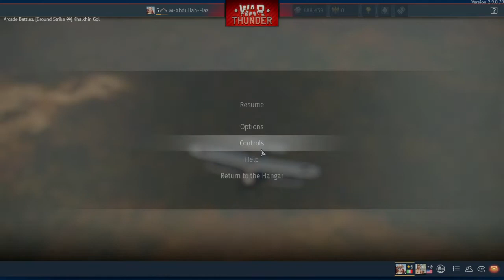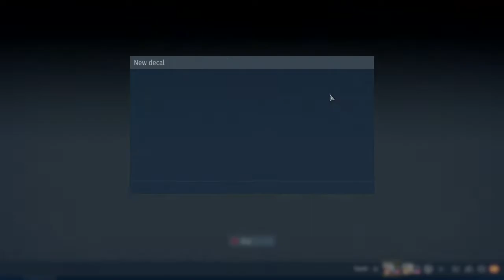War Thunder gameplay 2